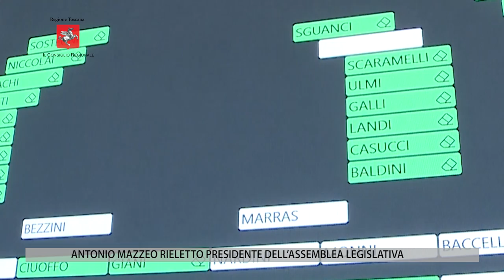TV1 - CONSIGLIO REGIONALE DELLA TOSCANA - 21 APRILE 2023